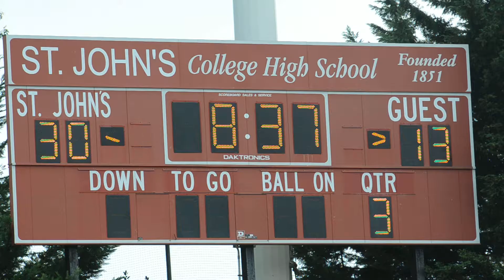St Johns 39, Good Counsel 22 30